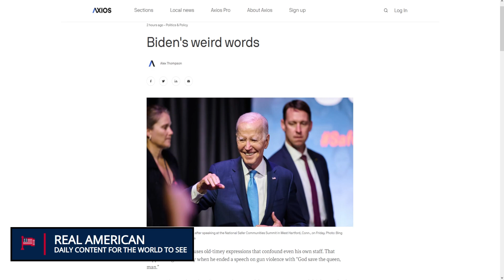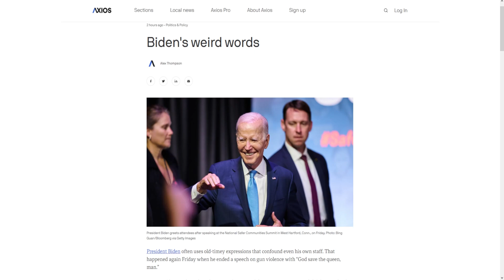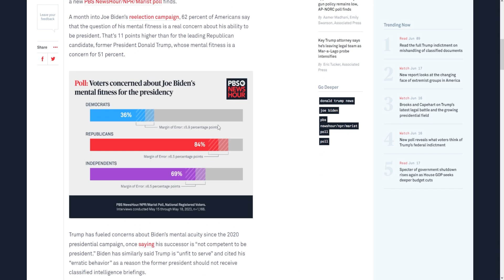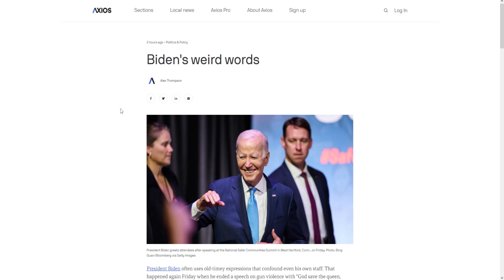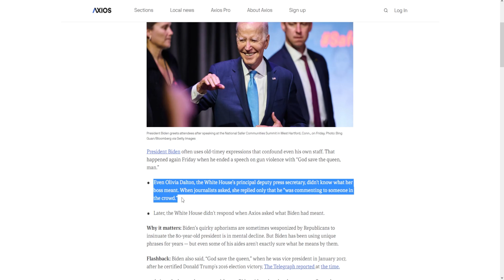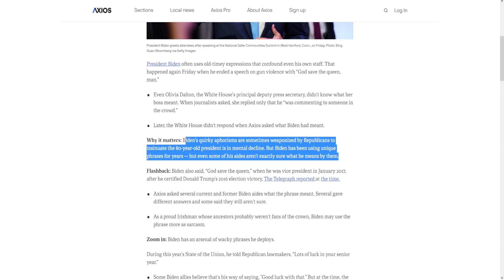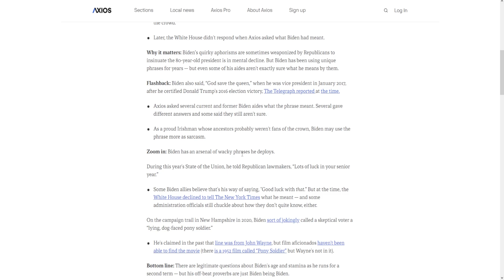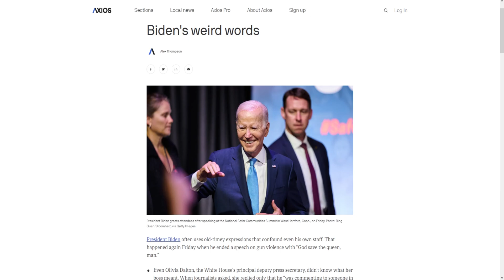What Is Wrong With President Biden?